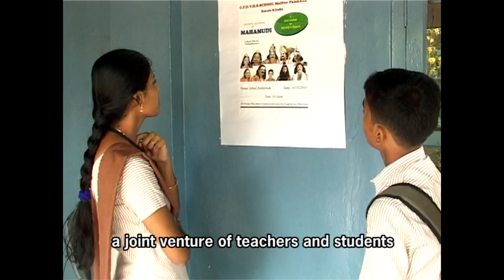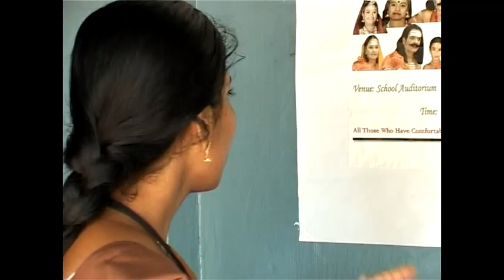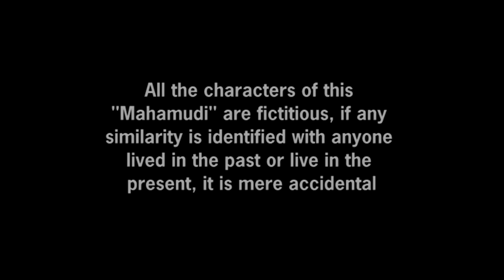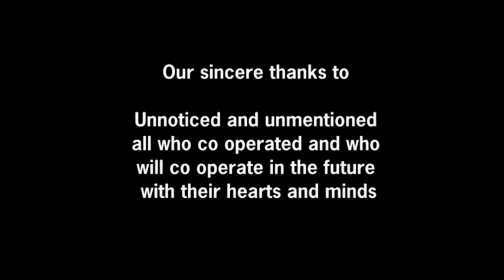PRE-VIEWING MAHAMUDI ACTIVITIES BY STUDENTS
MAHAMUDI THE GREAT (Another version of MAHABALI- A Dravidian King who ruled the central part of Kerala in the 15th century) in Indian English, by Thulasidharan.V. C.F.D.V.H.S.S, Mathur, Palakkad, Kerala, South India.  Mahamudi, the great is actually a teaching material designed for the students in the age group of 13 to 17 years. The main objective of this material is inculcating critical thinking of the students in this age group. In the Post-Viewing Mahamudi activities vote of thanks, group discussion, diary writing & interview are included.  So, anyone who wants to sharpen his critical thinking, if he knows the social history of Kerala, India can have a look at it. There is something to get you haunted.